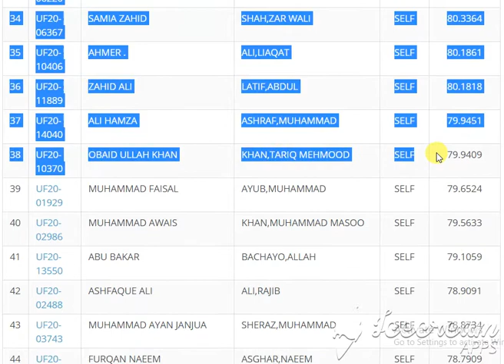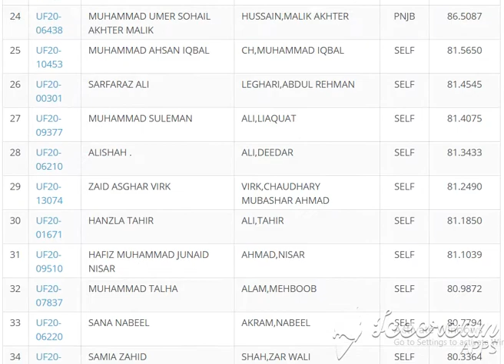Electronics Second Merit List for Undergraduate Programme (Fall-2020)Electronics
Electronics

Electronics
   1 REGULAR Rs. 76,030/- (Approximately)
   2 SELF FINANCE Rs. 116,336 /- (Approximately)
   3 HOSTEL Rs. 29,500/- (Approximately)

Search:
1 UF20-03957 ALEENA AZHAR ZIA,AZHAR UL HAQ AJK 87.5549
2 UF20-07317 BAHRAM . MUHAMMAD,MURAD BLCH 85.2818
3 UF20-00260 HAFIZA ABEER GHERSHEEN SHAH,MUHAMMAD ARIF BLCH 84.3077
4 UF20-09753 ARIF HUSSAIN IBRAHIM,MUHAMMAD FATA 84.5404
5 UF20-17438 GHULAM MUHAMMAD KHAN,MIRZA FATA 80.8920
6 UF20-03820 USMAN ALI KHALID,MUHAMMAD KPK 85.2182
7 UF20-15414 MUHAMMAD AASHAN KHAN,JUMA KPK 85.2000
8 UF20-07620 MAHNOOR REHMAN ABBASI ABBASI,ABDUL REHMAN MERT 90.2797
9 UF20-07657 MUHAMMAD ASIM BUKHSH,MALIK ALLAH PNJB 87.8434
10 UF20-04680 MUHAMMAD SHOAIB ALI ALI,GHULAM PNJB 87.8143
11 UF20-10119 MUHAMMAD MUDASIR ISHAQ ISHAQ,MALIK MUHAMMAD PNJB 87.8073
12 UF20-04833 MUHAMMAD TARIQ QASIM,MUHAMMAD PNJB 87.7661
13 UF20-10980 ABDUL REHMAN NAZIR,MOHAMMAD PNJB 87.7510
14 UF20-00213 MUHAMMAD AHAB IMRAN KHALIQ,MIAN IMRAN PNJB 87.6780
15 UF20-03373 MAIRAH NISAR .,NISAR PNJB 87.4510
16 UF20-06395 MARWA SAJID MINHAS,SAJID HAMEED PNJB 87.3023
17 UF20-11639 AIMA GHOURI GHOURI,WAQAR ALI PNJB 87.2619
18 UF20-05234 KANWAR NAVEED KHAN KHAN,MUHAMMAD AKBAR PNJB 87.2364
19 UF20-11978 SAAD ULLAH KHAN MAZHAR,MUHAMMAD NAZIR PNJB 87.2329
20 UF20-10151 ZOHAIB KHALID .,KHALID PNJB 87.1441
21 UF20-08990 BURHAN CHISHTI QURESHI,MUHAMMAD ARIF PNJB 87.1220
22 UF20-08050 FAIZAN SALEEM SIDDIQUI SALEEM,MUHOMMAD PNJB 87.0151
23 UF20-07639 MUHAMMAD ATTA ULLAH KHAN,ABDUL GHAFAR PNJB 86.8545
24 UF20-06438 MUHAMMAD UMER SOHAIL AKHTER MALIK HUSSAIN,MALIK AKHTER PNJB 86.5087
25 UF20-10453 MUHAMMAD AHSAN IQBAL CH,MUHAMMAD IQBAL SELF 81.5650
26 UF20-00301 SARFARAZ ALI LEGHARI,ABDUL REHMAN SELF 81.4545
27 UF20-09377 MUHAMMAD SULEMAN ALI,LIAQUAT SELF 81.4075
28 UF20-06210 ALISHAH . ALI,DEEDAR SELF 81.3433
29 UF20-13074 ZAID ASGHAR VIRK VIRK,CHAUDHARY MUBASHAR AHMAD SELF 81.2490
30 UF20-01671 HANZLA TAHIR ALI,TAHIR SELF 81.1850
31 UF20-09510 HAFIZ MUHAMMAD JUNAID NISAR AHMAD,NISAR SELF 81.1039
32 UF20-07837 MUHAMMAD TALHA ALAM,MEHBOOB SELF 80.9872
33 UF20-06220 SANA NABEEL AKRAM,NABEEL SELF 80.7794
34 UF20-06367 SAMIA ZAHID SHAH,ZAR WALI SELF 80.3364
35 UF20-10406 AHMER . ALI,LIAQAT SELF 80.1861
36 UF20-11889 ZAHID ALI LATIF,ABDUL SELF 80.1818
37 UF20-14040 ALI HAMZA ASHRAF,MUHAMMAD SELF 79.9451
38 UF20-10370 OBAID ULLAH KHAN KHAN,TARIQ MEHMOOD SELF 79.9409
39 UF20-01929 MUHAMMAD FAISAL AYUB,MUHAMMAD SELF 79.6524
40 UF20-02986 MUHAMMAD AWAIS KHAN,MUHAMMAD MASOO SELF 79.5633
41 UF20-13550 ABU BAKAR BACHAYO,ALLAH SELF 79.1059
42 UF20-02488 ASHFAQUE ALI ALI,RAJIB SELF 78.9091
43 UF20-03743 MUHAMMAD AYAN JANJUA SHERAZ,MUHAMMAD SELF 78.8734
44 UF20-11869 FURQAN NAEEM ASGHAR,NAEEM SELF 78.7909
45 UF20-02085 ASMA EJAZ KHAN,EJAZ HUSSAIN SELF 78.6853
46 UF20-02034 MUHAMMAD MAARIJ ANWAR ANWAR,MUHAMMAD ZAHID SELF 78.5577
47 UF20-09294 UZAIR AHMED IQBAL,ZAHID SELF 78.5559
48 UF20-07972 HASSAN AZHAR TUFAIL,MIAN MUHAMMAD AZHAR SELF 78.3500
49 UF20-04177 MOHAMMAD ABDULLAH IQBAL,MAZHAR SELF 78.2517
50 UF20-03077 ALI RAZA RAZAQ,ABDUL SNDR 87.2642
51 UF20-15899 FARMAN ALI KHAN BHAYO,KHAN MUHAMMAD SNDR 87.1294
52 UF20-11668 MUHAMMAD SHAHEER JAWAID IQBAL,JAWAID SNDU 80.1711
53 UF20-10141 SYED HUNAIN AHMED ZAIDI ZAIDI,SYED NADEEM AHMED SNDU 79.5358